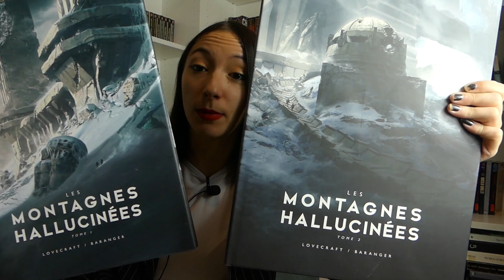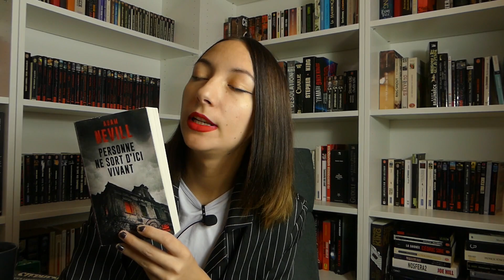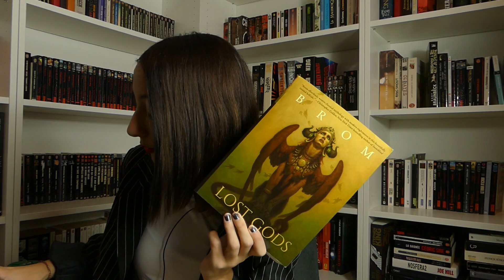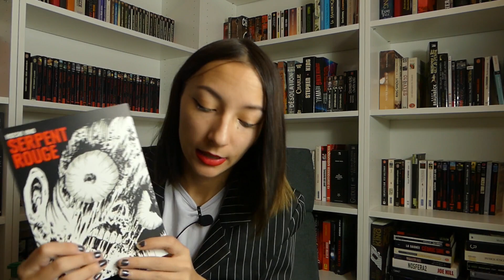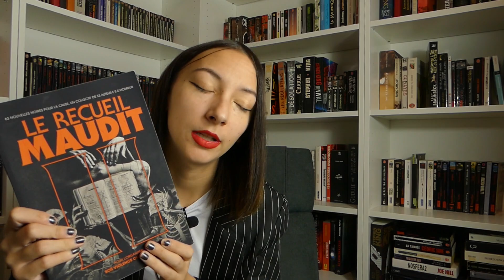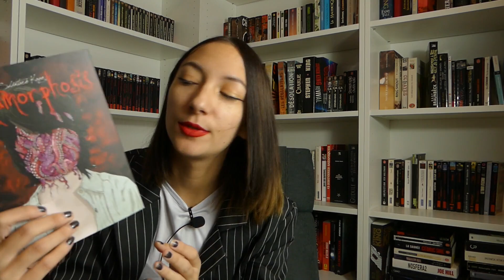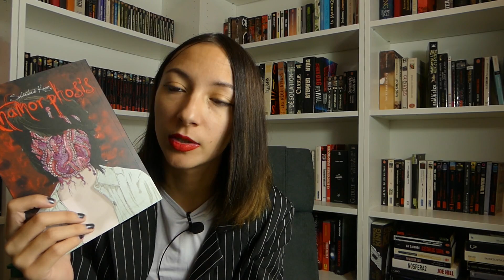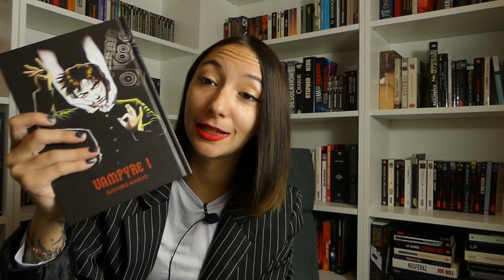Une montagne, des mangas et le purgatoire ! (update lecture mais pas que... n°48)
Coucou tout le monde! Aujourd'hui je vous présente ce que j'ai lu,  et vu ces derniers jours ! N'hésitez pas à me dire ce que vous en pensez, et j'espère que cela vous plaira ! :)

Livres :

- Les montagnes hallucinées tôme 1 et 2 de H.P Lovecraft par François Baranger
- Personne ne sort d'ici vivant de Adam Nevill
- Lost Gods de Brom
- Litchi Hikari Club de Usamaru Furuya
- Serpent rouge de Hideshi Hino
- Le recueil maudit 2
- Panorama de l'enfer de Hideshi Hino
- Insomnie de Stephen King
- Anamorphosis de Shintaro Kago
- Le Drive-in de Joe R.Lansdale
- Vampyre tome 1 de Suehiro Maruo

Séries/films :

- Ghislaine Maxwell : pouvoir, argent et perversion sur netflix